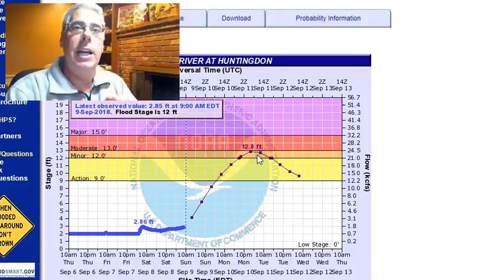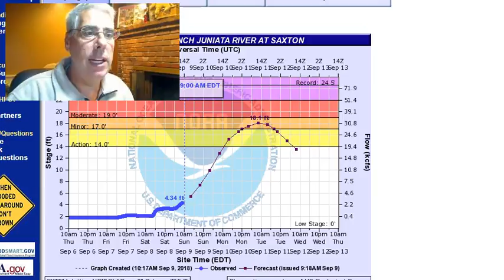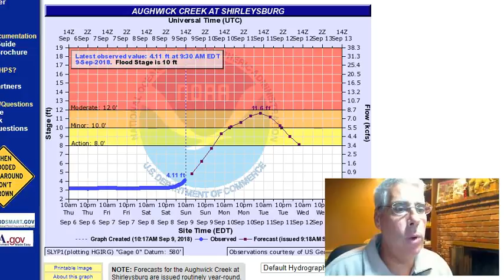Weather Extra - Flood warnings are in effect and more are to come.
Chief Meteorologist Joe Murgo gives us the latest look at the flooding situation and gives us more of a clue as to the issues that we are going to have on the rivers.